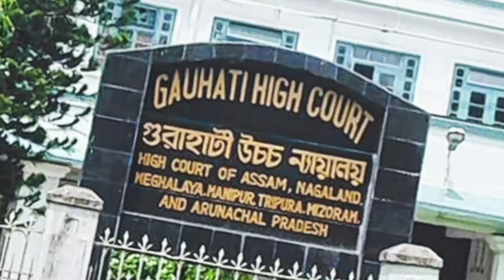Interesting fact of Arunachal Pradesh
Hi ! I'm shrikant Singh & today we'll know Interesting fact of Arunachal Pradesh.

About video :
In this video we'll know about Arunachal Pradesh's fact like - when, why, where & how etc.

🙏 JAY HIND 🇮🇳 .